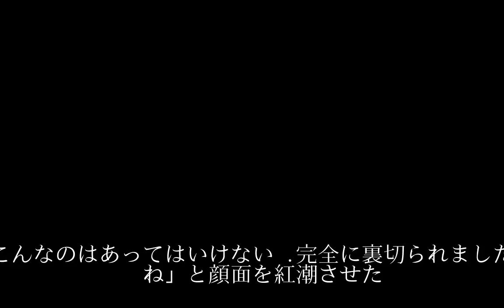カヌー連盟会長「世界でも類を見ない」薬物混入不祥事を謝罪